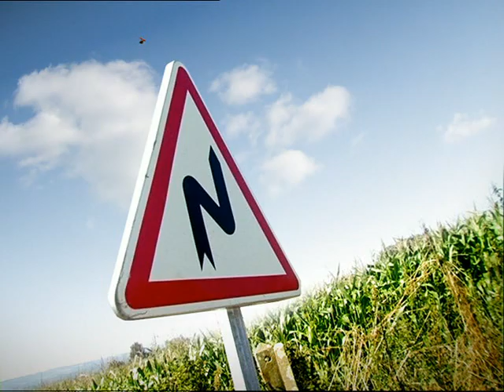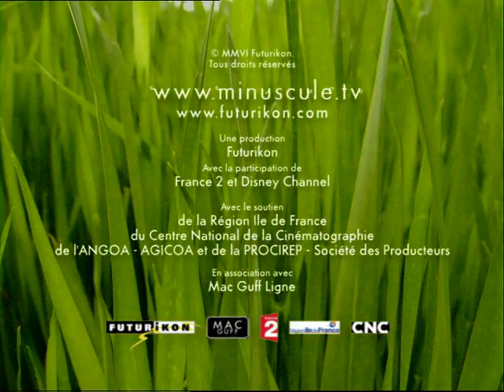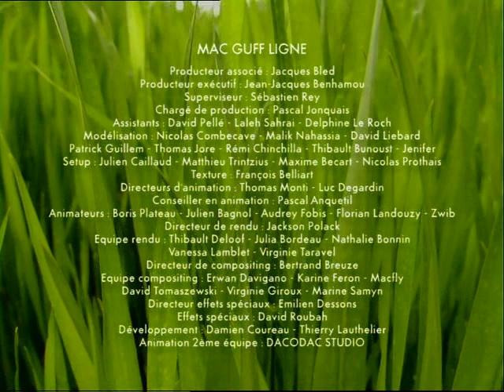Minuscule s05e10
The story about insects and their adventure.